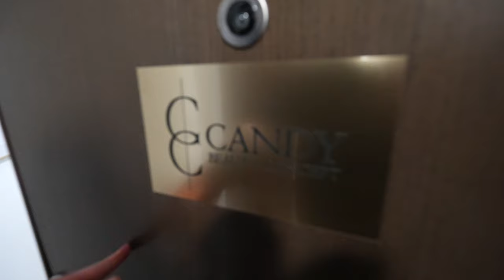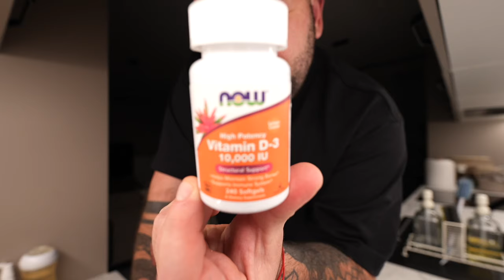PRZEPROWADZIMY SIĘ TUTAJ 🏠 VLOG 453